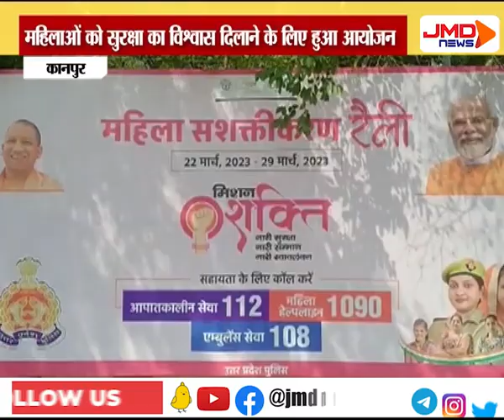महिलाओं को सुरक्षा का विश्वास दिलाने के लिए हुआ आयोजन | KANPUR | JMDNewsFLASH | DEN 308